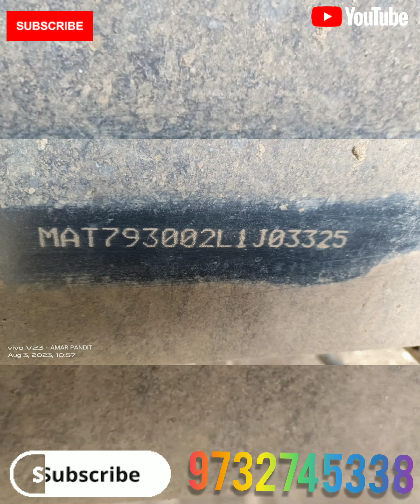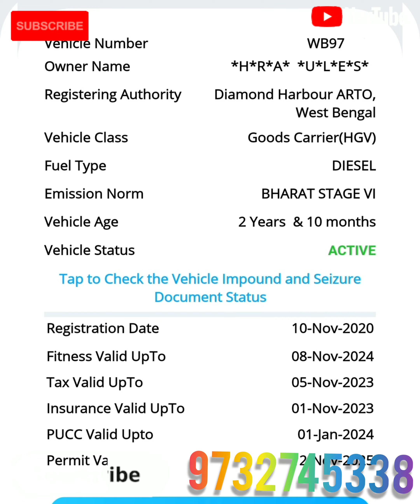TATA 2020 AR 14 চাকা MODEL 4225 NATATIONAL PERMIT CALL WHATSAPP ME-9732745338